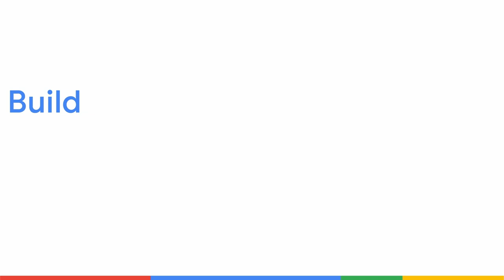Google Build For Bharat Hackathon on ONDC Network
ONDC is teaming up with @googlecloud to democratize digital commerce with the Build For Bharat Hackathon on ONDC Network.

This India-wide hackathon will empower 1,00,000 participants over three months, addressing critical barriers related to digital literacy, location, and economic background.

Over 20 companies have adopted the open commerce solution by Google Cloud. Now, we're taking it a step further with Google Cloud's generative AI tools that will allow businesses to craft their own technology solutions and empower businesses across India to facilitate transactions more seamlessly through the ONDC Network.

Calling all startups, network participants, and businesses to be a part of this hackathon to uncover key opportunities and address challenges, driving digital commerce penetration in India.

Join us in shaping the future of e-commerce with ONDC.